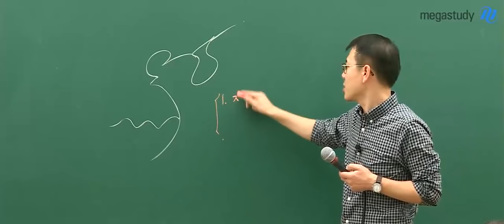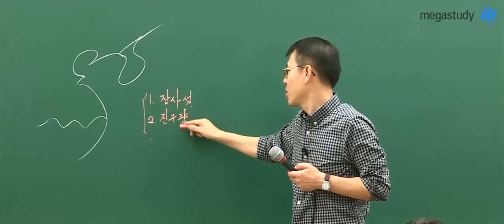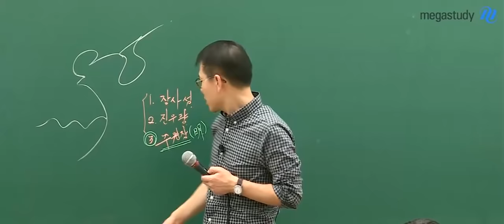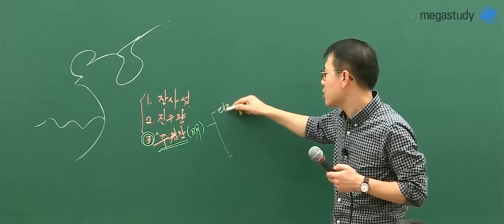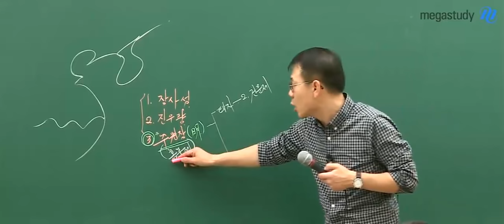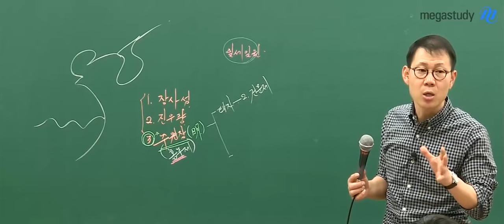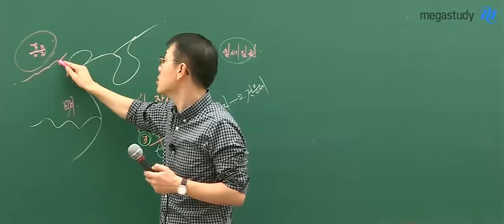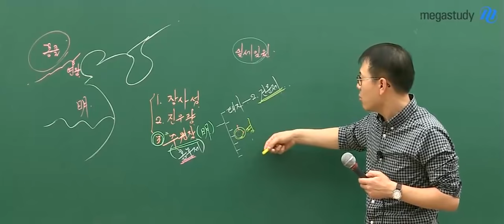[교양 세계사] 만화 '비천무'의 시대, 고종훈 샘의 명의 건국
알고 보면 더 재미있는 교양, 상식 세계사 (중국사)
만화와 영화'비천무'의 시대
'명의 건국'